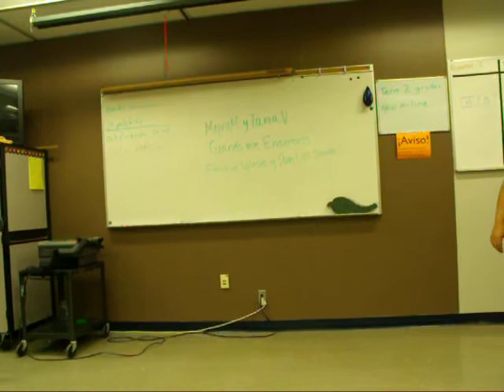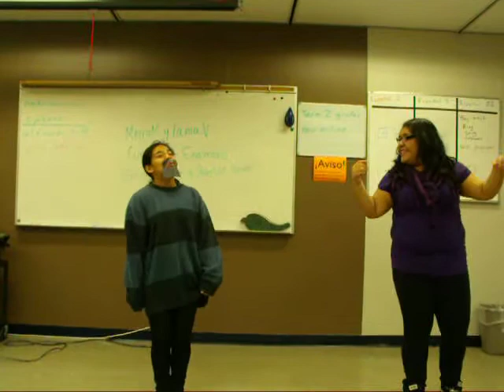2010 Play back - Mayra y Tania